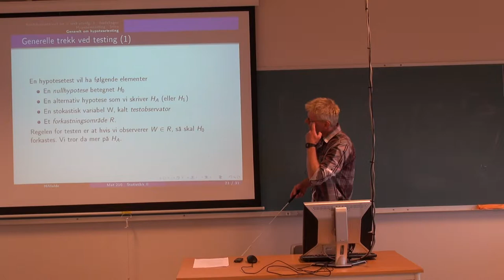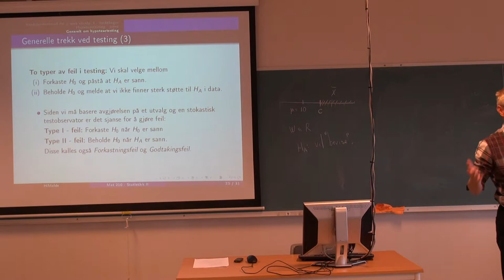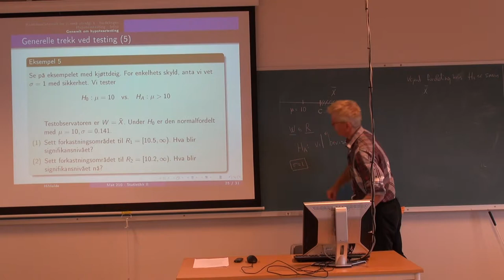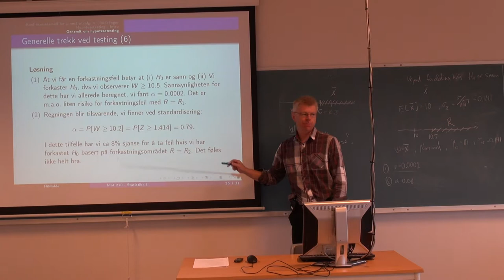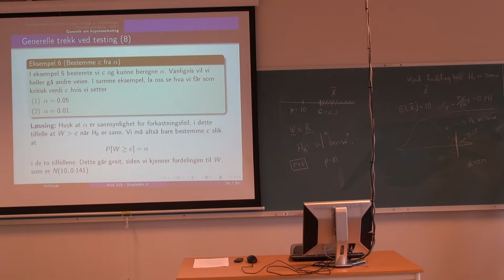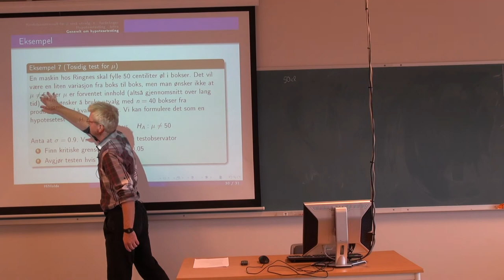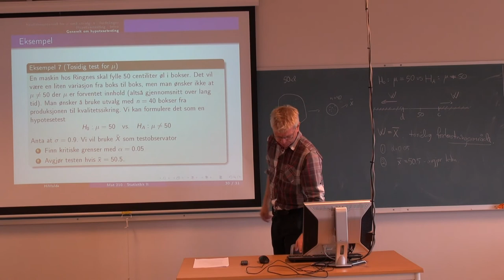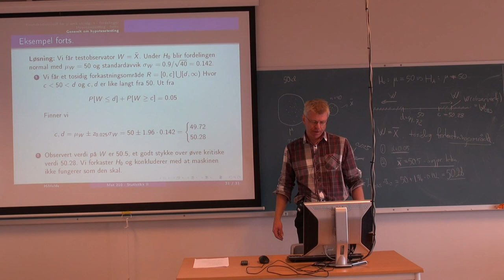110 Forelesning MAT210, (25. sept. 2013)